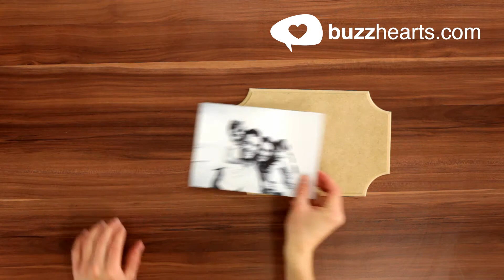How to create a wooden picture! - DIY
Today we show you how to create a wooden picture with Mod Podge. It's a easy way to create wonderful gifts for your familiy and friends!